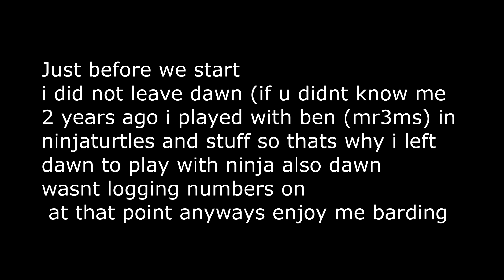HCTeams Map 17 Lets Play #2 - Making California Raidable + Valor 0.25 DTR (BARD POV)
● PC

● CPU: Intel core i7 6700
● GPU: GTX 1060 6GB
● RAM: 16 GB DDR4

●Peripherals

● Corsair K65 Rapid Fire Speed Switches Keyboard
● 2 Acer Monitors 24inch (One 144hz)
● Logitech G403 Mouse
●Hyper X Cloud II (Headset)